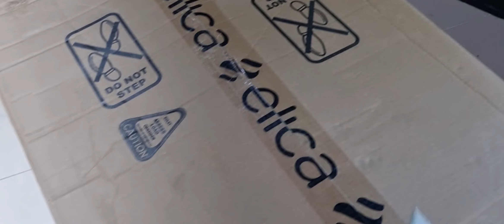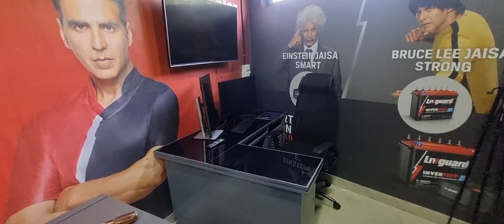slanting chimney / അറിയേണ്ടതെല്ലാം ഇതിലുണ്ട് /ഈ ചിമ്മിനി ഒരു ഒന്നൊന്നര ചിമ്മിനിയാ....😃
slanting chimney full gaidance. rivew

more details pls wharsaap me